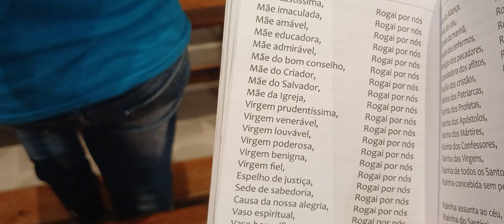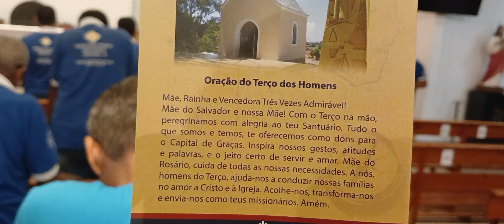Paróquia Nossa Senhora do Rosário Cabral THMR em 19/2/2024